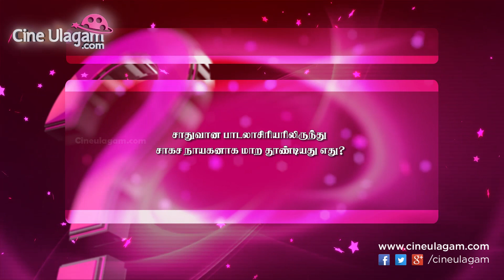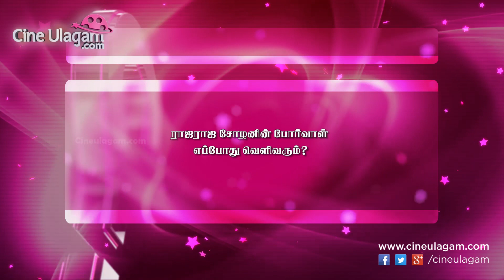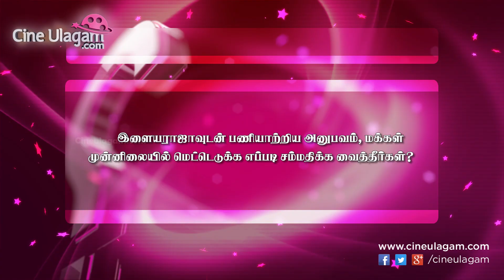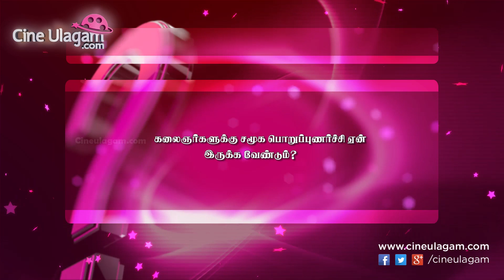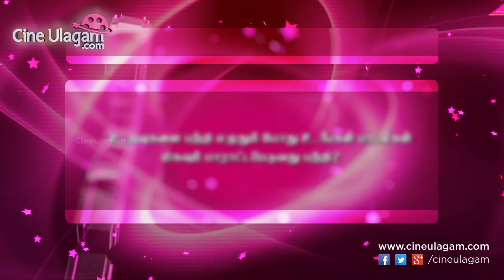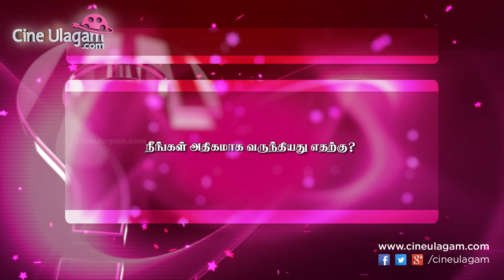An Interview with Lyricist Snehan